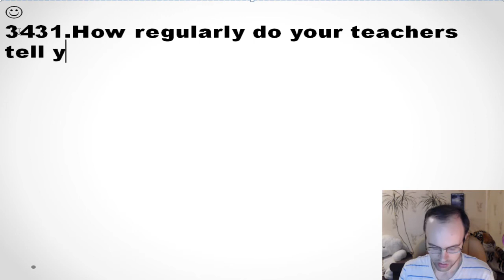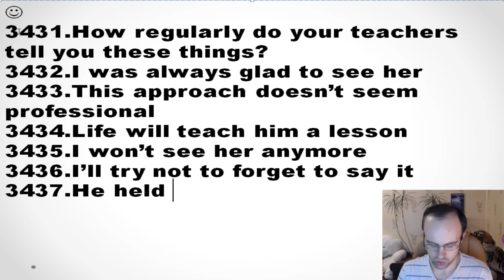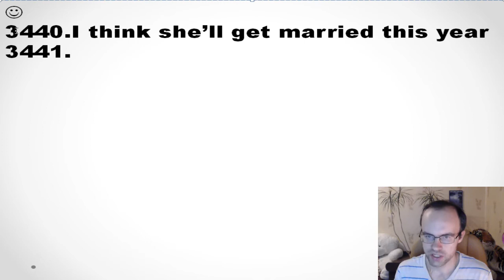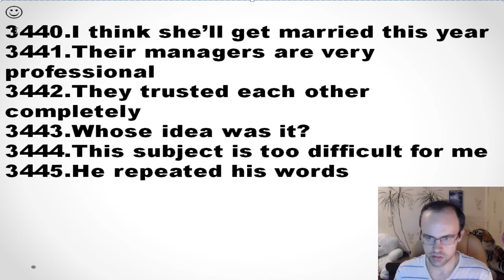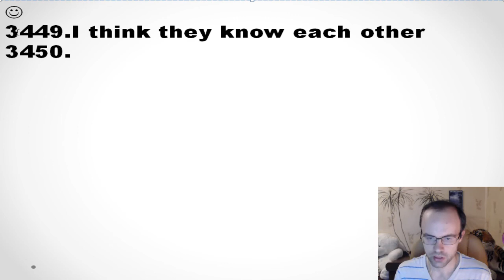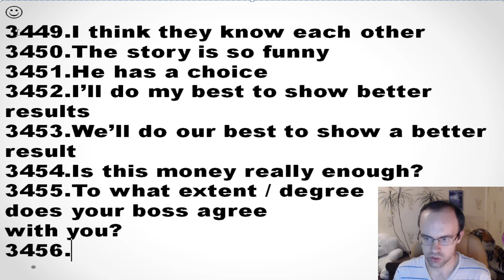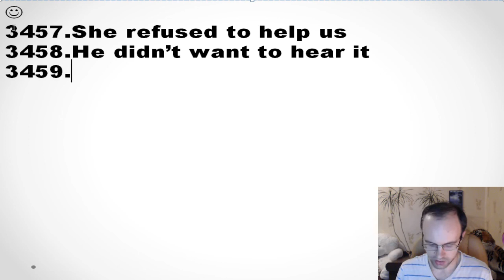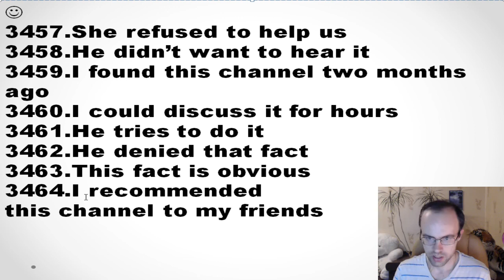КОНТРОЛЬНАЯ 99 АНГЛИЙСКИЙ ЯЗЫК ДО АВТОМАТИЗМА УРОК 120 3 Уроки английского языка